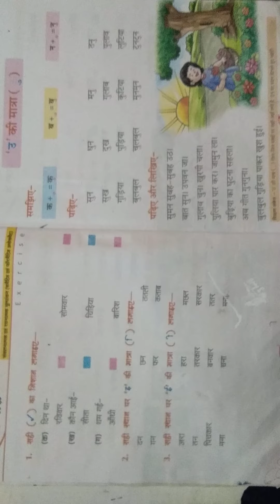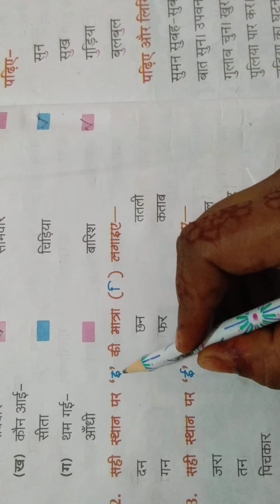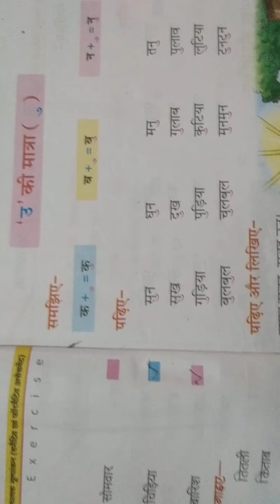Class - 1st Sub. - Hindi Text